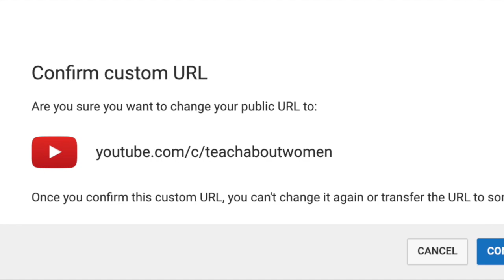Thank you so much!